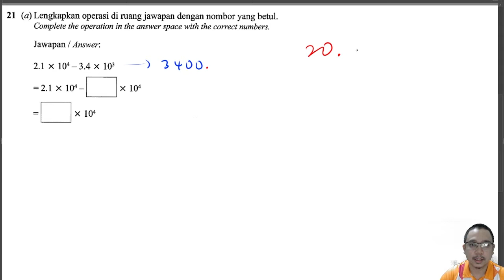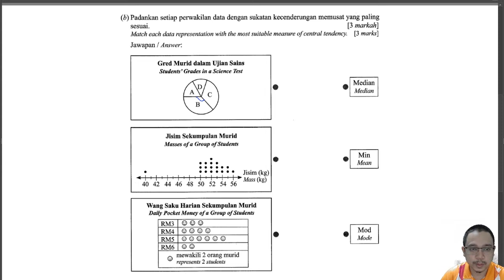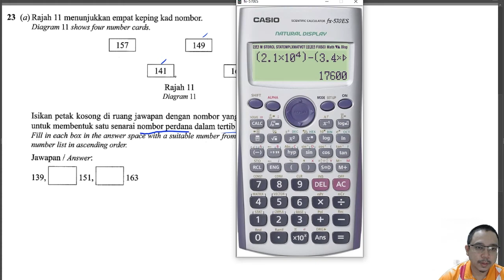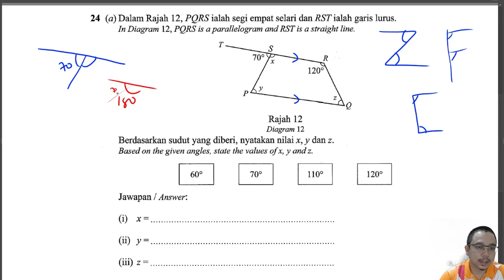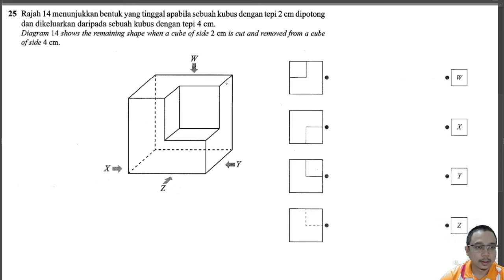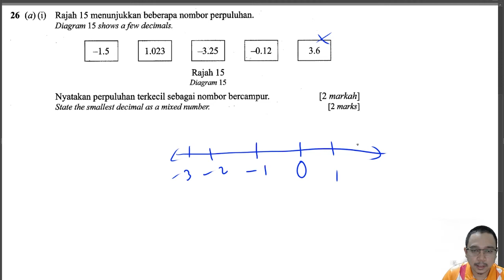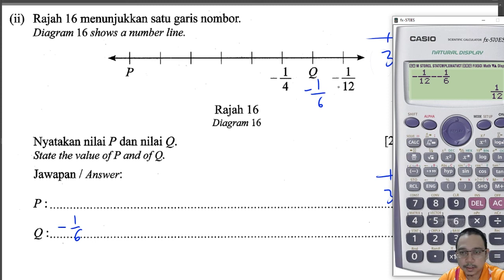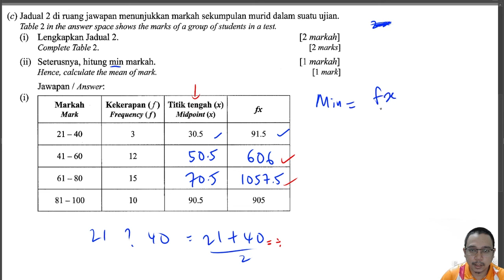Matematik PT3 Modul 2 Set 4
Perbincangan Soalan Ulangkaji
PT3 Modul 2 Set 4
Semoga Bermanfaat
Boleh ulang banyak kali utk semakin faham